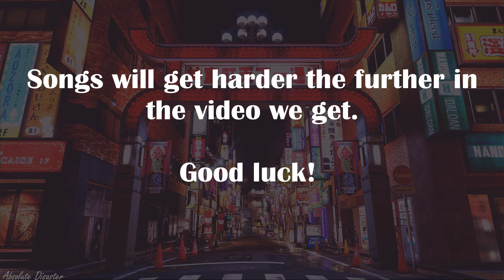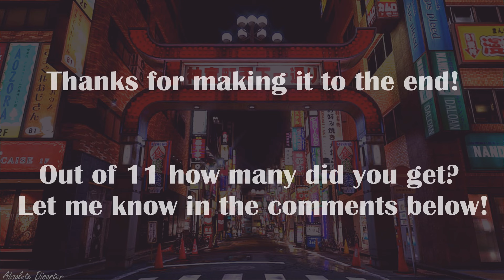RGG Music Quiz 2 | Test how well you know the Yakuza OST!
Back with a part 2! A little shorter than I intended, but let me know how you liked it in the comments below.